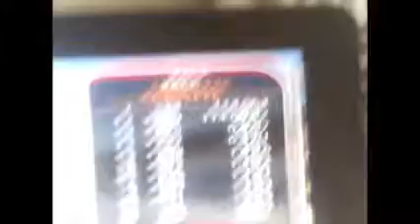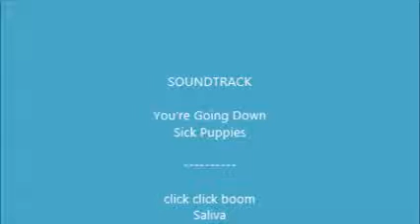S1 RORL AT&T Cup Race 26 Homestead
3 more races to go til we crown are champion! Last 1.5 mile track of the year.